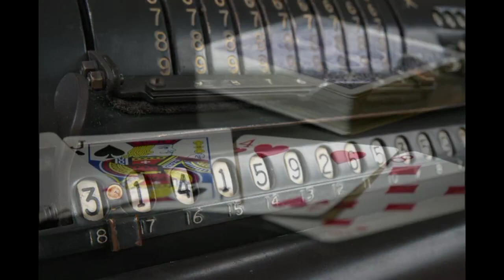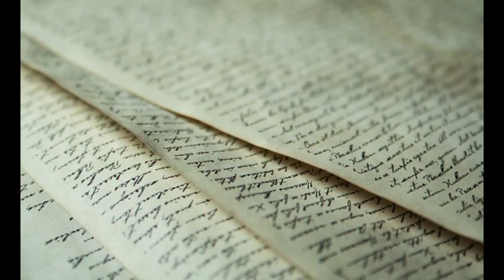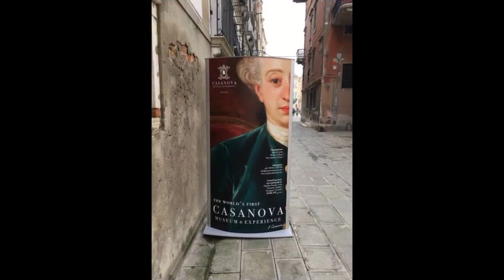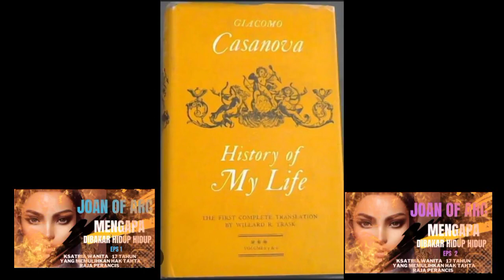Casanova,Legenda sang Penakluk🖤 Cinta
Haiii 🙏

Terimakasih sebelumnya untuk Teman Teman yang sudah Berkunjung Dan meluangkan waktunya untuk @insomnia15minutes

Semoga Jari Jari Hebat kalian bisa membuat Chanel @insomnia15minutes  belajar untuk bertambah baik Dan memberikan manfaat untuk lebih banyak pihak

Video  @insomnia15minutesKali ini CASANOVA,LEGENDA SANG PENAKLUK CINTA

sedikit mengulas mengenai seorang lelaki yang hidup di abad 18,Giacomo Giolamo Casanova,yang namanya kerap di sematkan Dan di konotasikan untuk lelaki 'tertentu'
Casanova, pria yang komplek, dengan begitu banyak bakat,diluar segala tindak tanduknya dalam hubungan Asmara,Dan juga latar belakangnya .
Pria yang mendeklarasikan diri sebagai pencinta wanita tapi lebih cinta kebebasan ini ,di siksa hidupnya menuliskan jurnal harian yang diberi judul Histoire de ma vie yang kemudian di bukukan setelah dia wafat.
Pria penuh kontroversi ini wafat Tanpa satupun cinta  dari wanita di sampingnya

selebihnya temen temen simak ya
semoga bisa memberi sedikit manfaat untuk Kita semua

Terimakasih untuk Bumi Dan segenap isinya🙏🙏🙏

Credits:

Wikipedia
Wikipedia Common
Encyclopedia Britannica
Britannica
Pixabay
Freepic
TripAdvisor
Traveller
Allposters
Dailymail
Classictic.com
Pixel

And other references copy righted by another   or Person. And this channel claims  no copyright to the said content. The Information in this video is  collected from online resources.  This is used for educational and entertainment purpose.